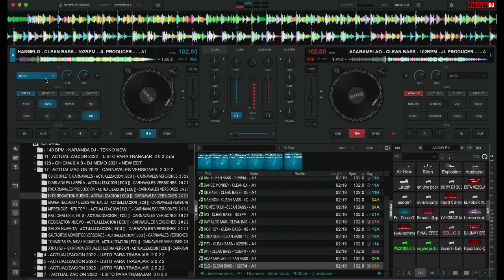HITS REGAETON BUENO - 𝗔𝗖𝗧𝗨𝗔𝗟𝗜𝗭𝗔𝗖𝗜𝗢𝗡 2022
⛔️👉PILAS 𝐞𝐬 𝐬𝐨𝐥𝐨 𝐮𝐧 𝐝𝐞𝐦𝐨 𝐝𝐞 𝐥𝐨 𝐪𝐮𝐞 𝐜𝐨𝐧𝐭𝐢𝐞𝐧𝐞 𝐞𝐥 𝐏𝐚𝐜𝐤 🤫No es un mix ⚠️ ⛔️mi Gente

✅𝐀𝐪𝐮𝐢 𝐥𝐞𝐬 𝐭𝐫𝐚𝐢𝐠𝐨 𝐞𝐬𝐭𝐞 𝐒𝐮𝐩𝐞𝐫 𝐏𝐚𝐜𝐤 👇🏻

# 🤝AMIGO NOTE OLBIDES DARLE LIKE AL VIDEO SERIA DE MUCHA AYUDA PARA SEGIR SUBIENDO MAS CONTENIDO GRACIA